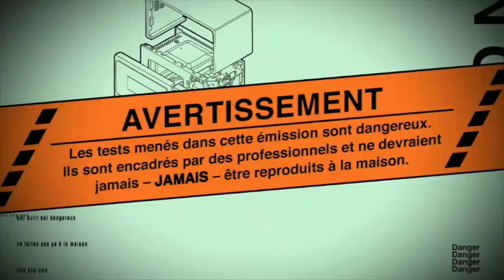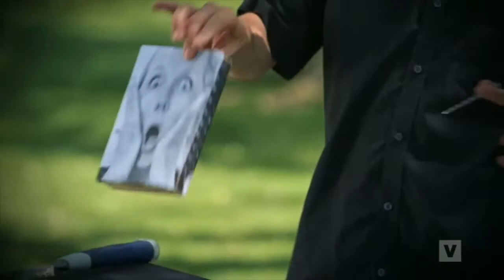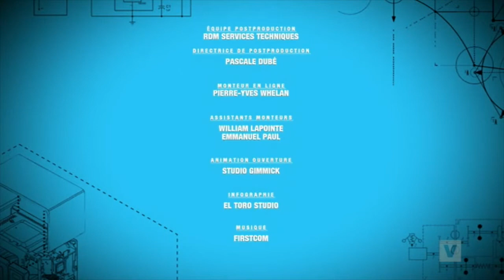Tour de magie DANGEUREUX - Ne jamais faire à la maison!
Sur la chaine de télé V, j'ai eu l'occasion de démontrer un numéro dangereux que je présente lors de spectacle pour adultes. Je vais m'enfoncer un clou dans le nez pour le plaisir des téléspectateurs. Pour adultes averties seulement. On the TV channel V, I had the opportunity to show a dangerous number that I present during my adult magic show. I will pound a nail in my nose for your entertainment pleasure.